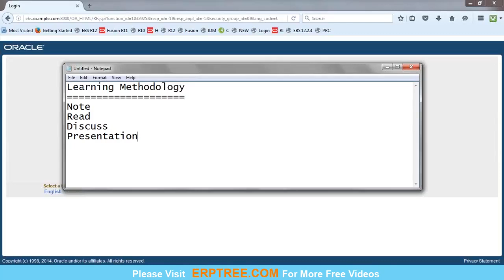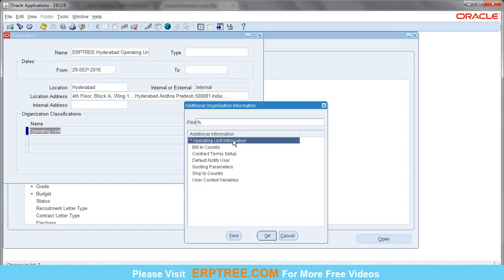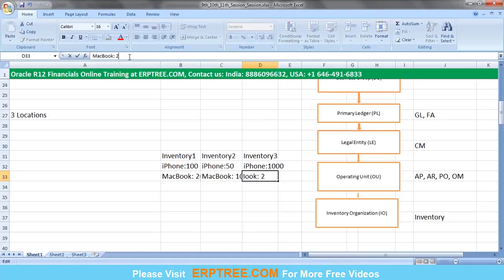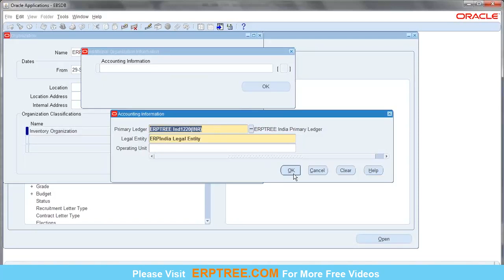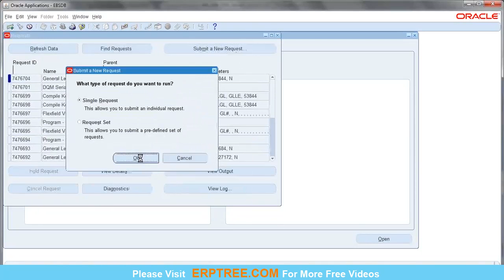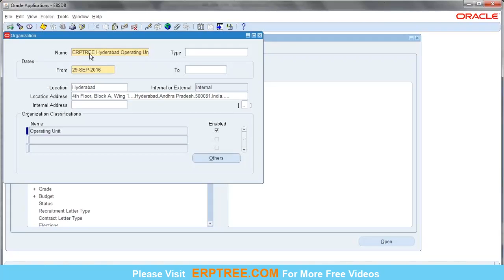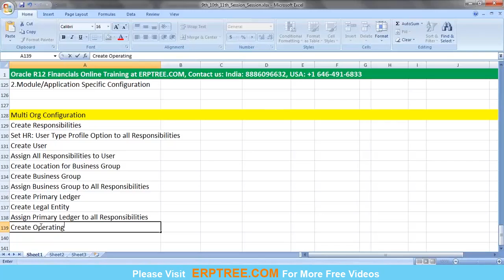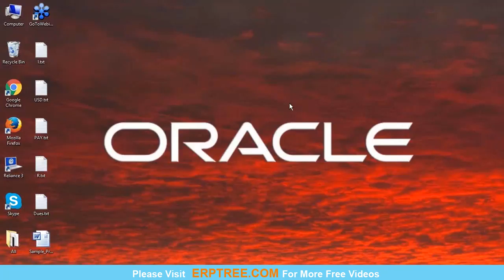Oracle R12 Financials Training